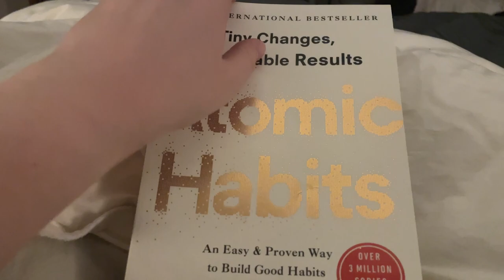De perfecte zondagavond! ROUTINE | Mariliza Pauwels